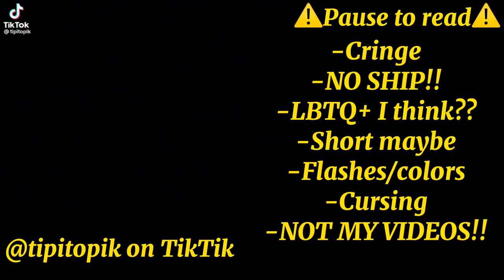🎨Past blue period reacts to..(this is my first reacting video by the way)